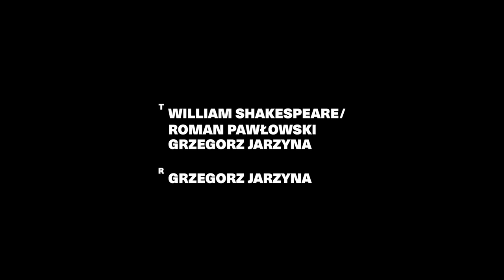USKORO NA SCENI: ''12. NOĆ ili kako hoćete'' u režiji Grzegorza Jarzyne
Zagrebačko kazalište mladih u koprodukciji s Dubrovačkim ljetnim igrama Grzegorz Jarzyna, Roman Pawłowski: „12.NOĆ ili kako hoćete” prema motivima „Na Tri kralja ili kako hoćete” Williama Shakespearea

AUTORSKI TIM:
Režija: Grzegorz Jarzyna
Tekst: Grzegorz Jarzyna, Roman Pawłowski
Kostimografija: Anna Axer Fijalkowska
Scenografija: AAFGJAP
Svjetlo: Aleksandr Prowalinski
Video: Ivan Marušić-Klif
Glazba: Marko Levanić i Ivana Starčević
Oblikovanje zvuka: Marko Levanić Scenski pokret: Šimun Stankov Dramaturgija: Roman Pawłowski
Prijevod adaptacije sa poljskog jezika i jezična prilagodba: Jelena Kovačič Asistent režije: Patrik Sečen
Asistentica kostimografije: Marta Žegura
Suradnik na svjetlu: Marino Frankola
Fotografija: Marko Ercegović
Inspicijentica: Petra Prša
Jezično savjetovanje: Ines Carović
Suradnica za prevođenje na pokusima: Katarina Nadilo
Prijevod titla: Mirna Herman

U predstavi se koriste dijelovi „Na tri kralja” Williama Shakespearea, u prijevodu na Hrvatski jezik Milana Bogdanovića

GLUME:
Olivio, kasnije Olivija, princ: Dado Ćosić
Orsina, kasnije Orsino, princeza: Anđela Ramljak
Violx, kasnije Cesario, nebinarna osoba: Mia Melcher
Malvolia, menadžerica hotela: Katarina Bistrović Darvaš
Feste, pjevačica: Petra Svrtan
Tomassa, kasnije Toby, Olivijeva tetka: Doris Šarić Kukuljica
Andrea, kasnije Andrew, turistkinja: Barbara Prpić
Mario, kasnije Marija, Olivijev asistent: Mateo Videk
Zoran, konobar: Toma Medvešek
DJ, Matičar: Ivana Starčević

Premijera u Dubrovniku: 21. srpnja 2023.
Premijera u Zagrebu: 23. rujna 2023.